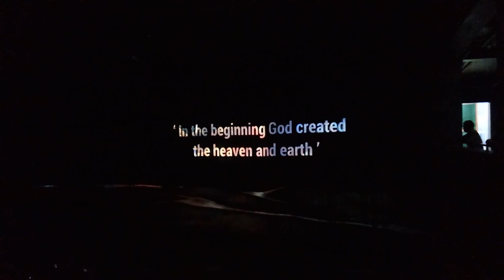Art in Island Show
Fun in Quezon City